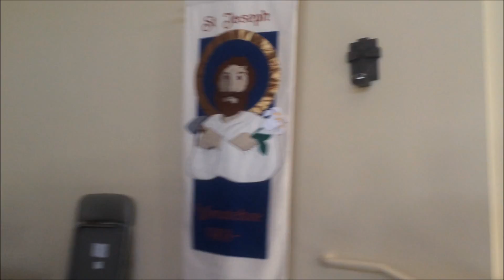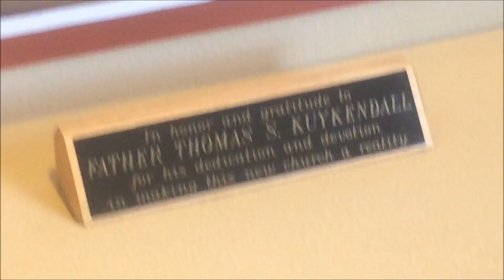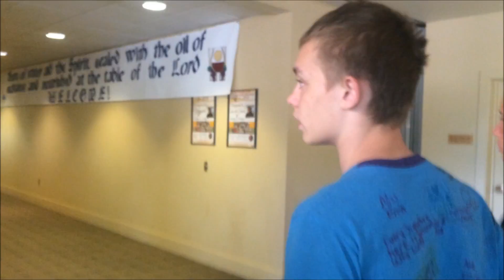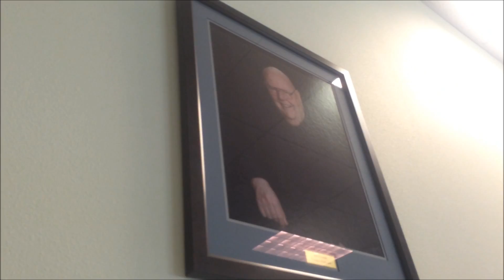Exploring St. Joseph Church